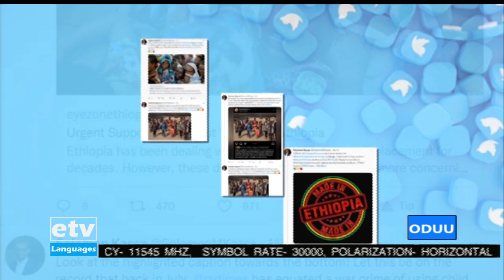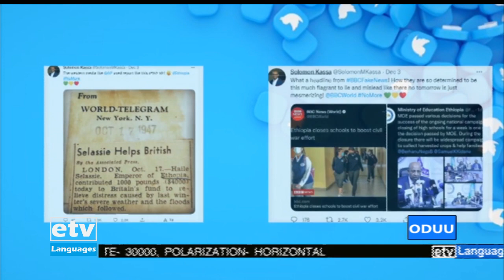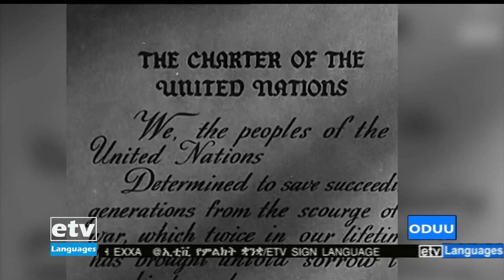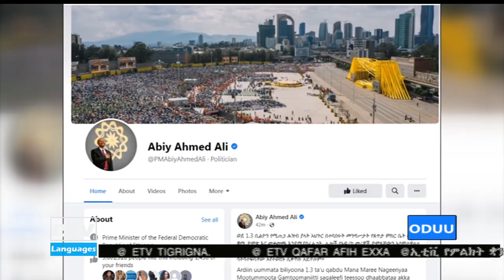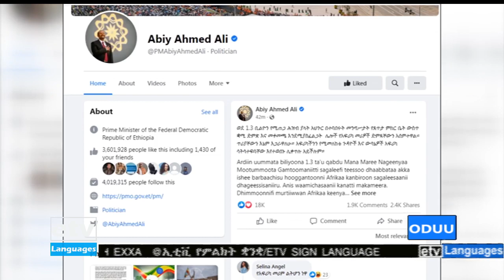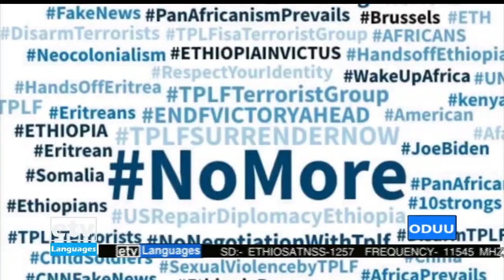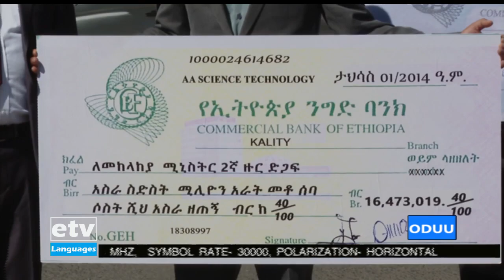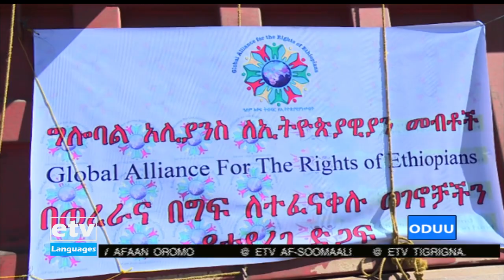Oduu Afaan Oromoo ...5/4/2014